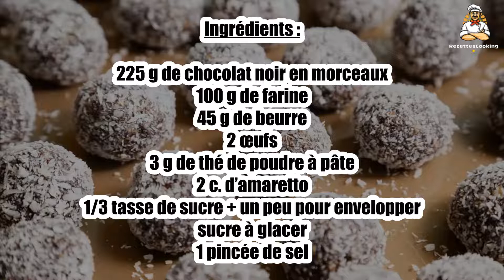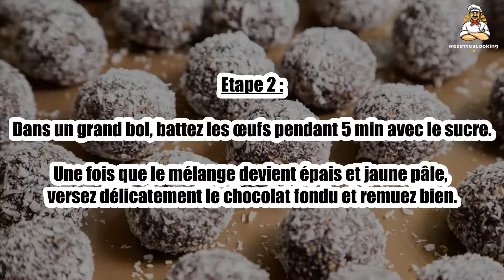Recette : Biscuit au chocolat de noel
Bonjour à tous, aujourd’hui recettescooking.com vous présente la recette suivante : Biscuit au chocolat de noel

TEMPS TOTAL : 31 min
Préparation : 15 min
Cuisson : 16 min

Ingrédients :

225 g de chocolat noir en morceaux
100 g de farine
45 g de beurre
2 œufs
3 g de thé de poudre à pâte
2 c. d’amaretto
1/3 tasse de sucre + un peu pour envelopper
sucre à glacer
1 pincée de sel

Etape 1 : Dans un saladier, combinez la farine, le sel et la poudre à pâte.

Faites fondre le chocolat avec le beurre et l’amaretto dans un bain-marie.

Etape 2 : Dans un grand bol, battez les œufs pendant 5 min avec le sucre.

Une fois que le mélange devient épais et jaune pâle, versez délicatement le chocolat fondu et remuez bien.

Etape 3 : Incorporez la farine et mélangez à l’aide d’une cuillère.

Réservez au frais pendant 2 heures

Etape 4 : Préchauffez le four à th.6 (180°C).

Disposez un peu de sucre dans un récipient et dans un autre du sucre en poudre.

Etape 5 : Réalisez de petites boules de pâte, roulez les dans le sucre puis dans le sucre en poudre et placez sur une plaque recouverte de papier sulfurisé ?

Enfournez le tout pendant 16 min.

Etape 6 : Laissez refroidir, et servez vos biscuits de chocolat de Noël !

00:00 Recette : Biscuit au chocolat de noel
00:20 Informations sur le temps de cuisson
00:32 Ingrédients
00:46 Etape 1 : Biscuit au chocolat de noel
01:00 Etape 2 : Biscuit au chocolat de noel
01:16 Etape 3 : Biscuit au chocolat de noel
01:29 Etape 4 : Biscuit au chocolat de noel
01:43 Etape 5 : Biscuit au chocolat de noel
01:58 Etape 6 : Biscuit au chocolat de noel